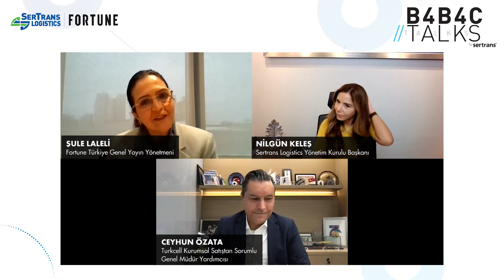B4B4C Talks "Gelecek Dönem ve Dijital Dönüşüm"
Sertrans’ın ev sahipliği ve Fortune Türkiye’nin desteği ile düzenlenen B4B4CTalks Kasım buluşmasında, Fortune Türkiye Genel Yayın Yönetmeni Şule Laleli moderatörlüğünde Turkcell Kurumsal Satıştan Sorumlu Genel Müdür Yardımcısı Ceyhun Özata ve Sertrans Logistics Yönetim Kurulu Başkanı Nilgun Keleş ile “Gelecek Dönem ve Dijital Dönüşüm” konusunu değerlendirdik.